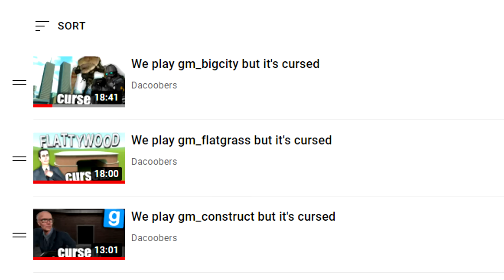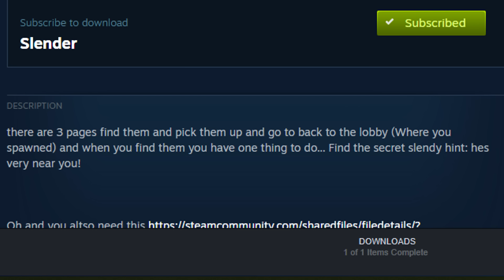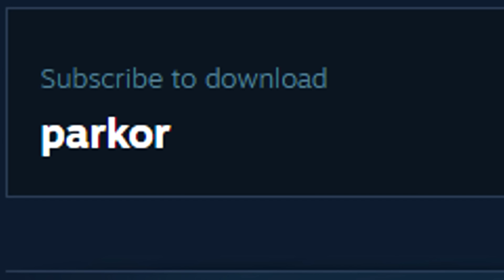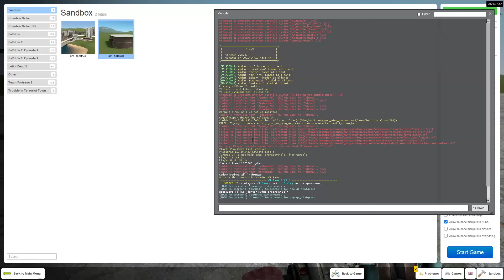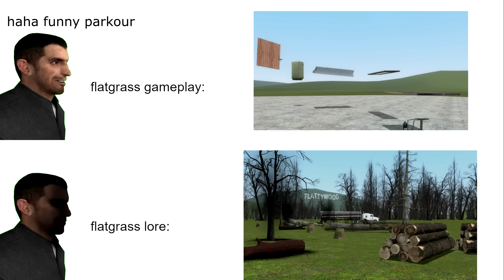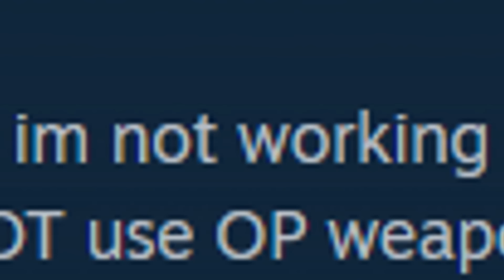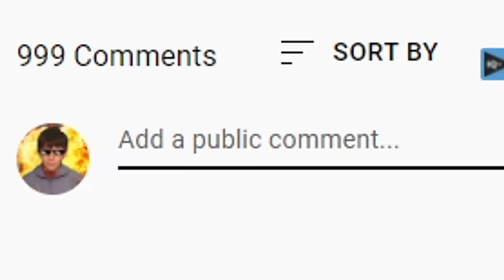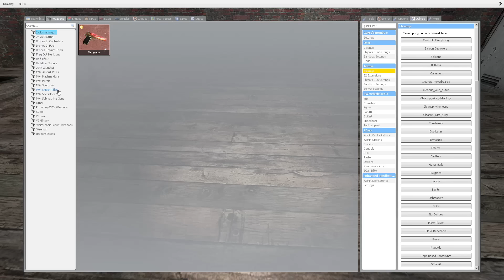Weird Gmod Saves (ft. Richter Overtime)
If you ever wondered what happens when you give 5 year olds the ability to upload their creations to the Gmod workshop in a few clicks, it's basically this. Naturally, me and Richter Overtime had to check some of these out. I've played some weird stuff, gm_construct but it's cursed, gm_flatgrass but it's cursed, gm_bigcity but it's cursed, but these saves truly out-weirded them all somehow.